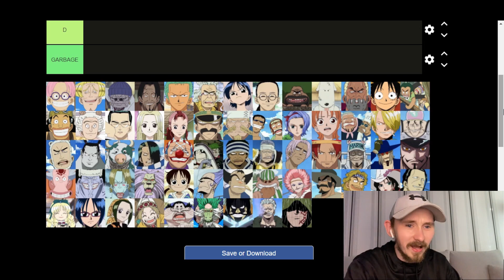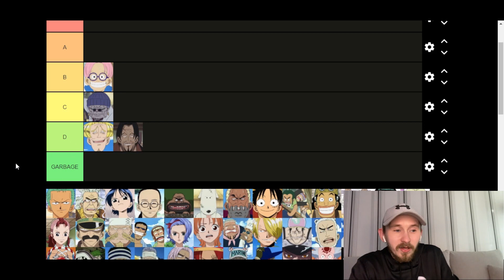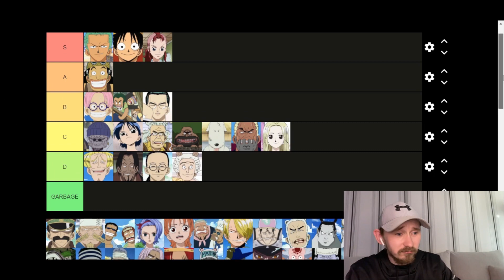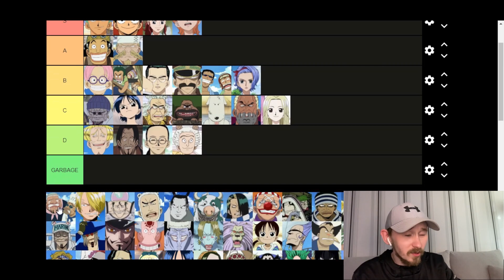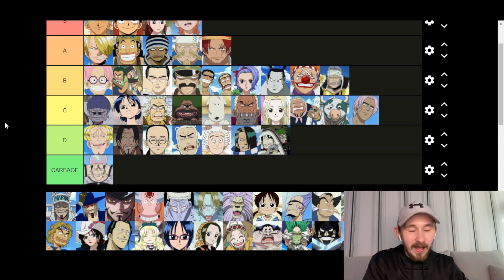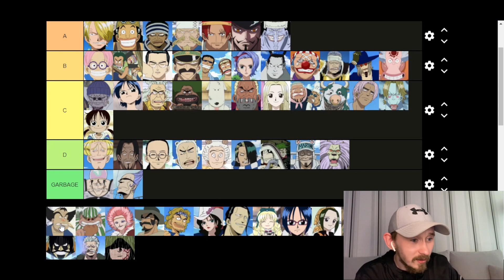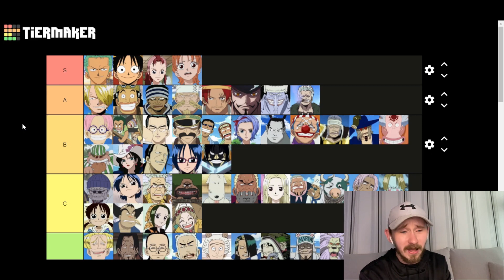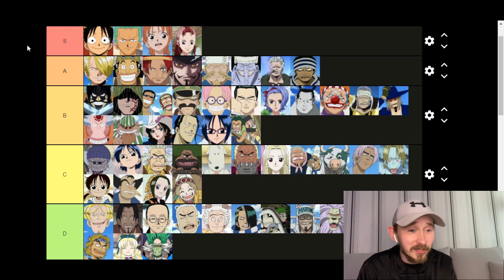One Piece Characters Ranked/Tier List (East Blue)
Hey guys I have just finished watching the East Blue saga in One Piece and have put together my ranking of the characters so far. Hopefully it wont be too controversial lol.